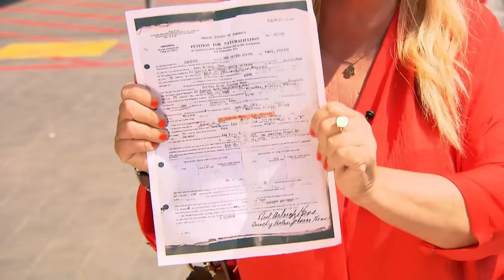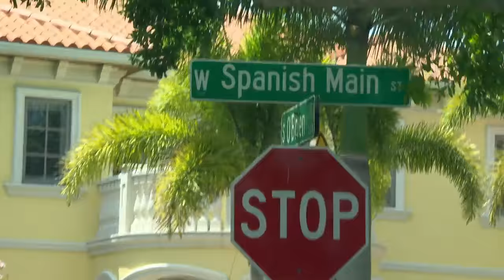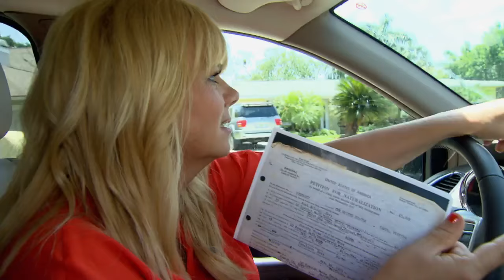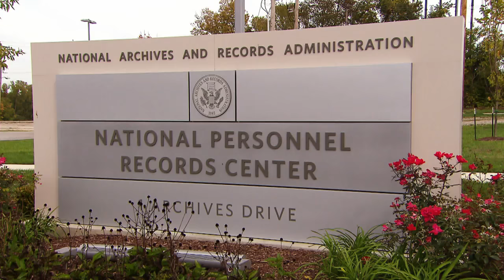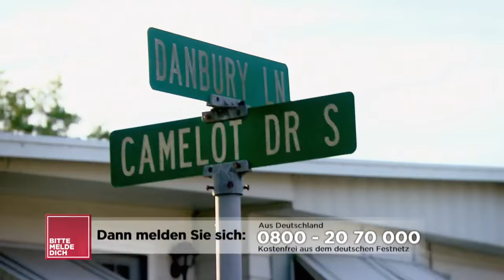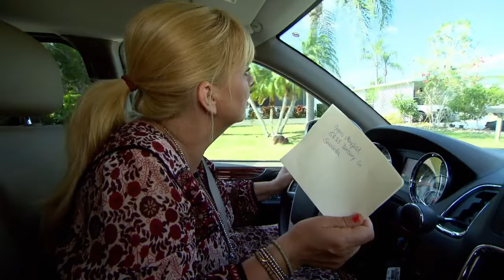Nach Amerika weggegeben worden: Maria sucht ihre kleine Schwester | 1/2 | Bitte melde dich | SAT.1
Maria (63) lebt im hessischen Philippsthal. Als Teenager erfuhr sie, dass sie ein Pflegekind ist und noch eine Schwester hat - Rosalinda (62), die offenbar von einem US-Ehepaar adoptiert wurde und seither in den Vereinigten Staaten lebt.